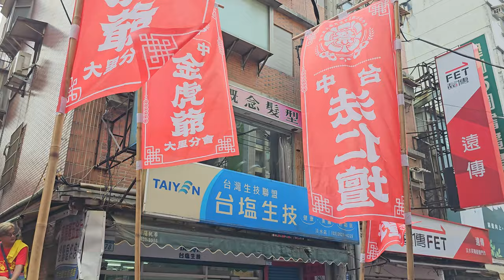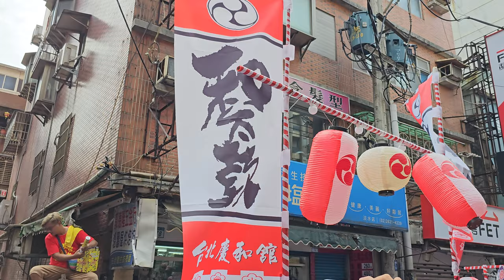【台北慶和舘-和太鼓】~112淡水皇極玄元宮建宮10週年遶境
台北慶和舘-和太鼓